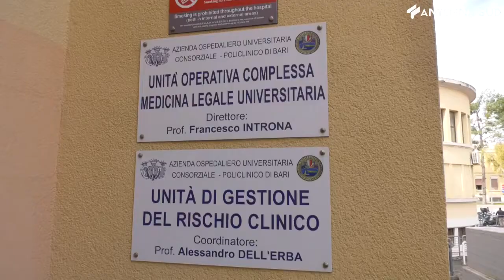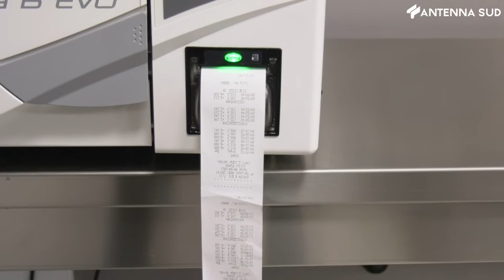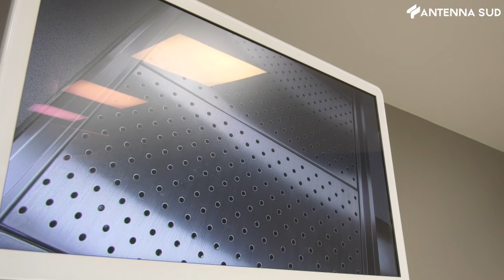28 aprile 2021 - Policlinico Bari, la nuova sala autoptica